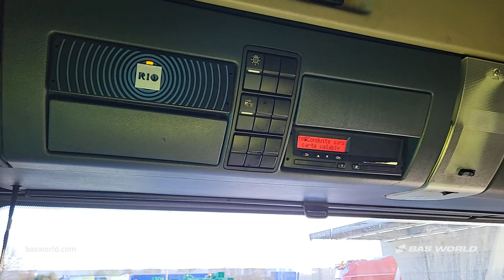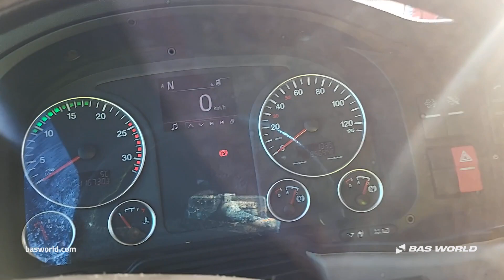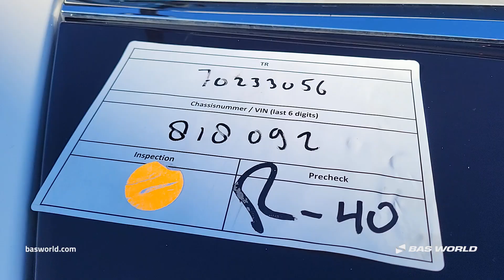70233056 MAN TGX